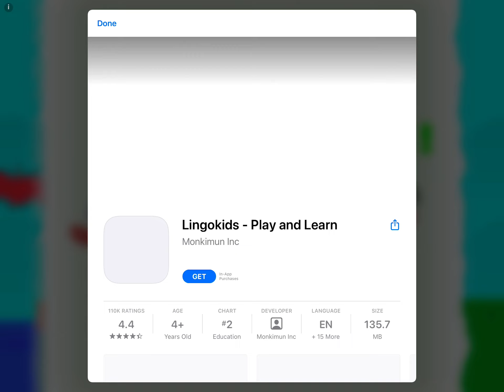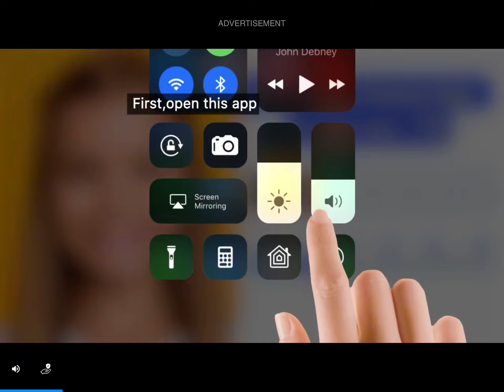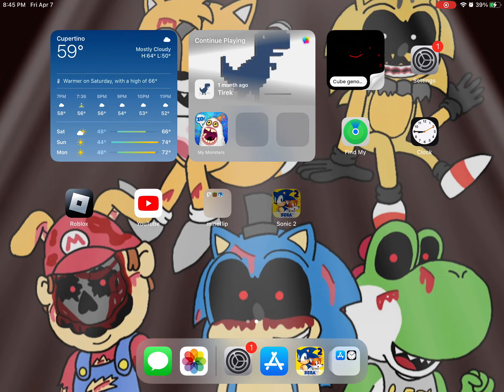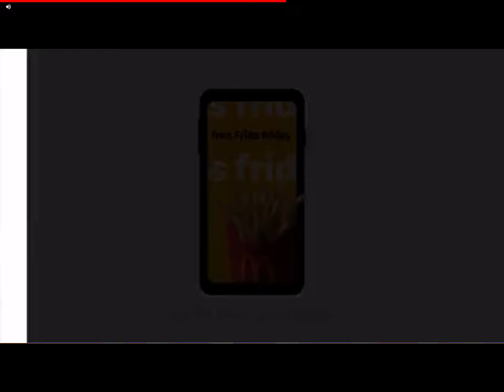sonic 2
3 dimons